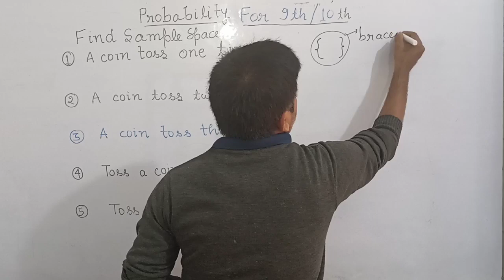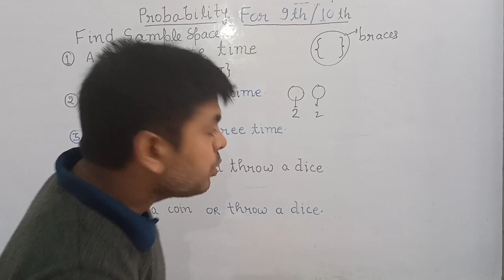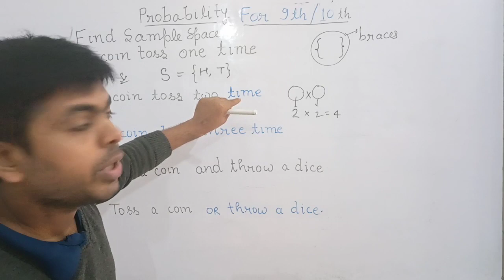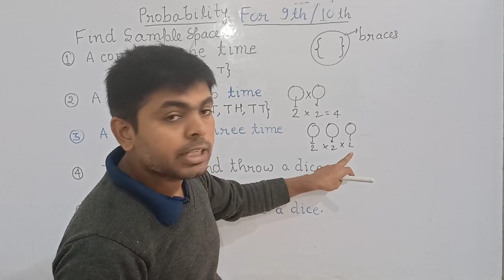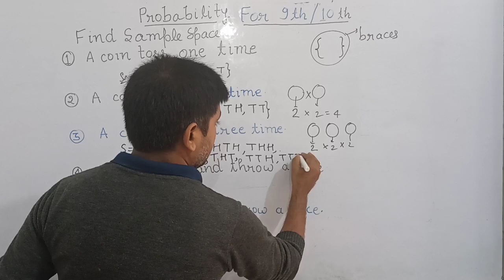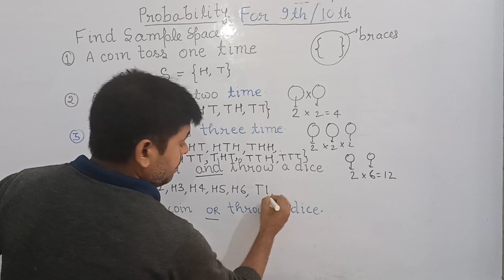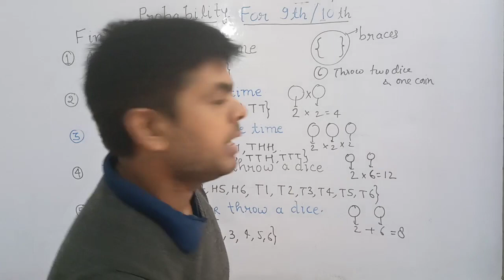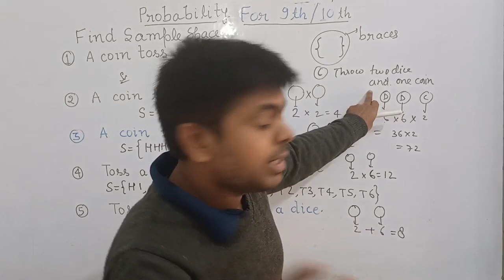Board exam Sample space question | probability | 9thMaths|10thMaths